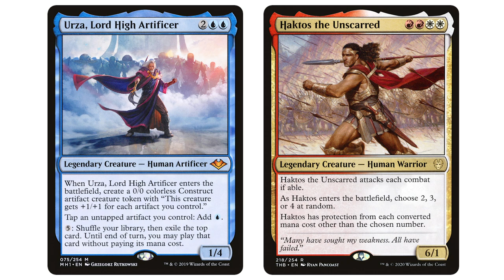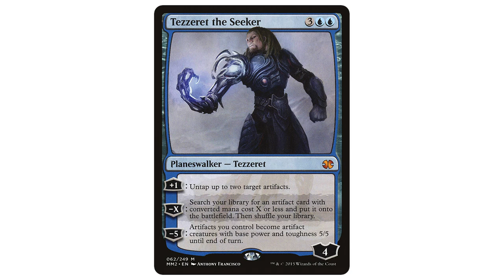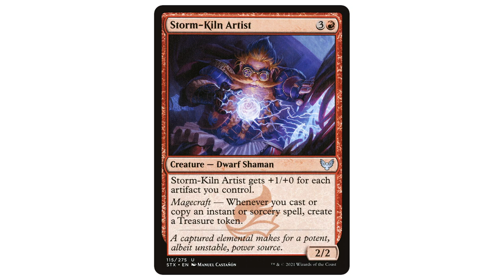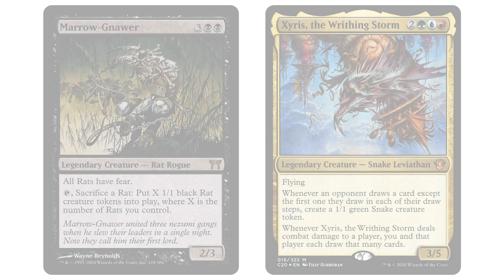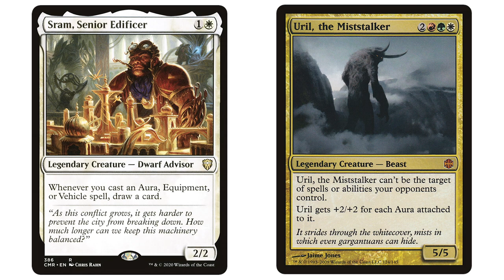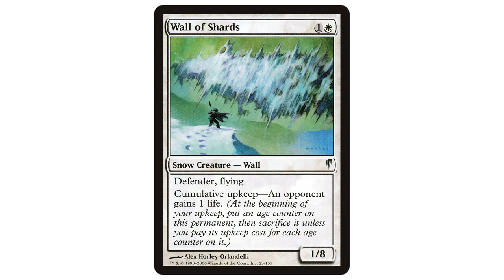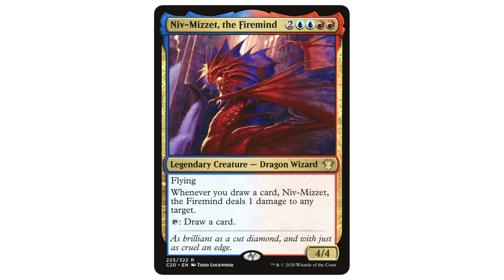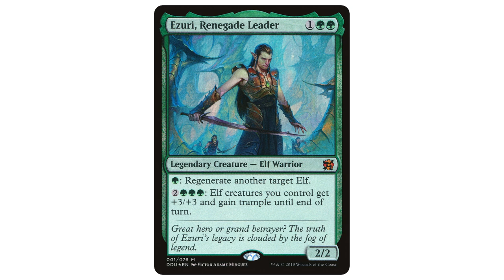Wie ihr Balance in eure Commander-Runden bringt - Magic: The Gathering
Wer schon viel EDH/Commander gespielt hat, hat bestimmt auch schon Spiele gehabt, die er nicht so gut fand. Entweder wurde in einem Voltron-Deck der Commander immer viel zu leicht beseitigt, Spieler sind plötzlich aus dem Nichts mit Combos abgegangen und haben ein spaßiges Spiel abrupt beendet oder man konnte einfach aufgrund von Mill, Discard oder Landzerstörung nie irgendwas spielen.

Ziel dieses Videos soll sein euch einen Punkt beizubringen: Spricht euch vor dem Spiel ab mit euren Mitspielern, was ihr von den Decks und dem Spiel erwartet und wie ihr für jeden den Spaß maximieren könnt. Und hat dann doch was nicht gepasst, spricht es im Nachhinein noch mal an.

Konversation ist der Schlüssel zur Problemlösung und ich wünsche euch, dass ihr dadurch jetzt viele spaßige Spiele erleben könnt.